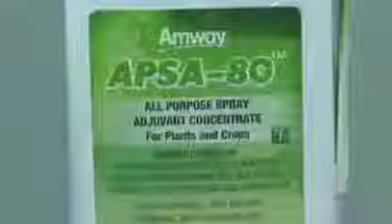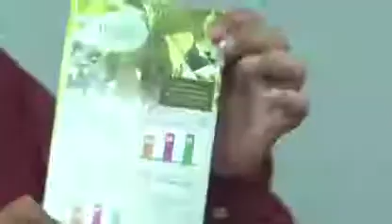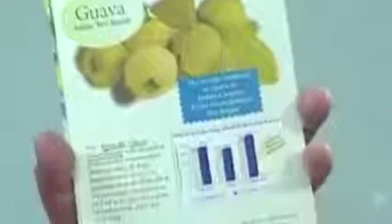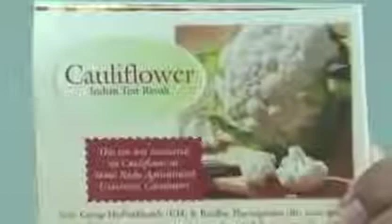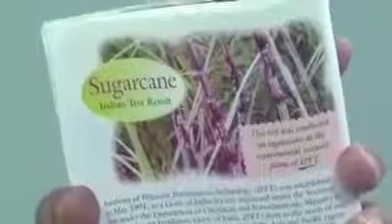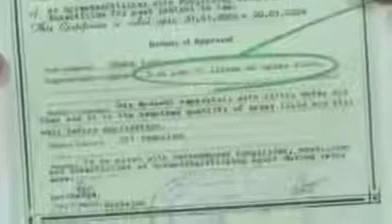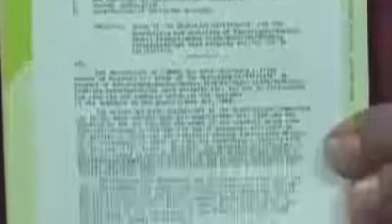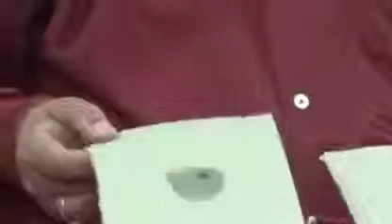Apsa 80...... Training